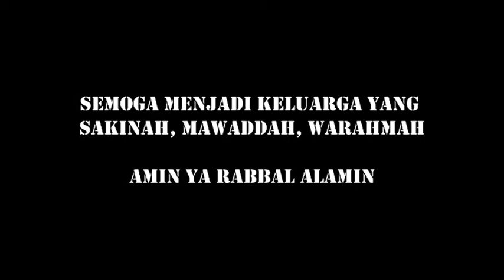The wedding Heri l Rosdiana 02